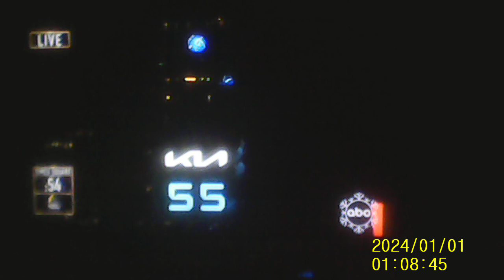The Countdown For 2024! #1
In New York Time Square.